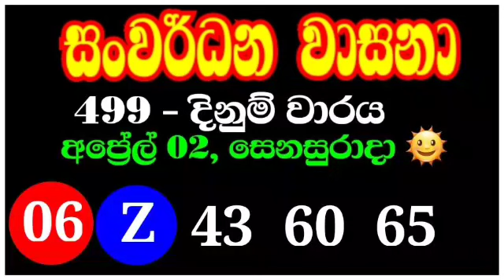DLB lottery results 2022.04.02 ලොතරැයි දිනුම් අංක 2022.04.02 dlb lottery show | dlb lotharai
SL Lottery

Lottery_results
Mahajana_Sampatha
Govisetha
Mega_Power
Dhana_Nidhanaya
Sevana
Supiri_Vasana
Vasana_Sampatha
Jathika_Sampatha
Daru_Diri_Sampatha
Ada_Kotipathi
Saturday_Fortune
Lagna_Wasana
Super_Ball
Kapruka
Development_Fortune
Jayoda
Sasiri
Shanida
Sanwardana_wasana
NLB
DLB
Lottery_results_sri_lanka
All lottery results
nlb dlb
lottery_results_sri_lanka
Lottery
Lottery_results